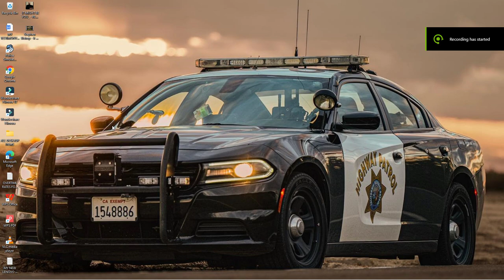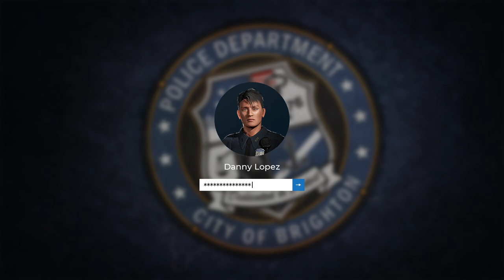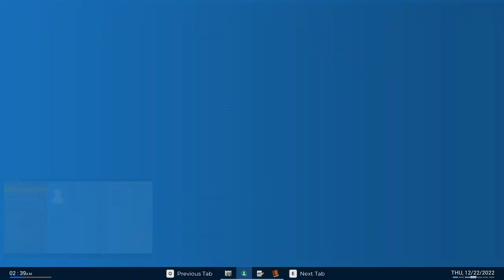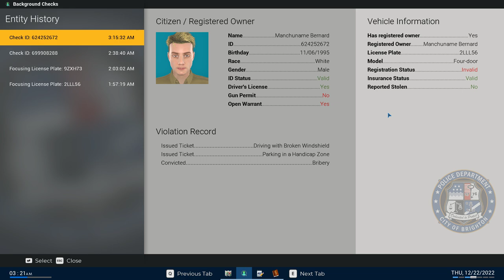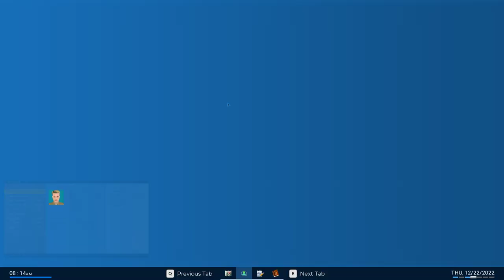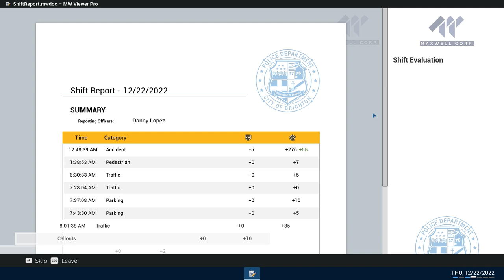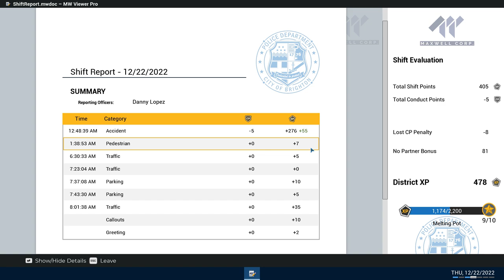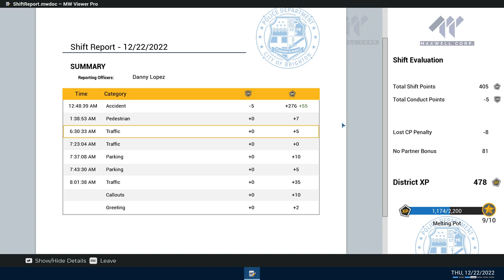POLICE SIMULATOR-PATROL OFFICER. EMERGENCY! MANAGE A MAJOR TRAFFIC COLLISION IN HISTORIC DOWNTOWN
(USING THE CALIFORNIA HIGHWAY PATROL MOD)
I like using this Mod because I am currently a Senior Volunteer with the CHP.  :)

DISPATCH RADIO CALL OUT;
"Officer help requested for an emergency. Please respond".
I accepted, and responded.

TRAFFIC COLLISION SCENE REPORT:
* 3 pedestrians with injuries, Ambulance requested.
* 2 cars involved in collision.
* 1 driver in the collision arrested for Open Warrant.
His vehicle was searched, then towed.
TRAFFIC COLLISION SCENE SUCCESSFULLY SECURED.
I RESUMED MY PATROL.